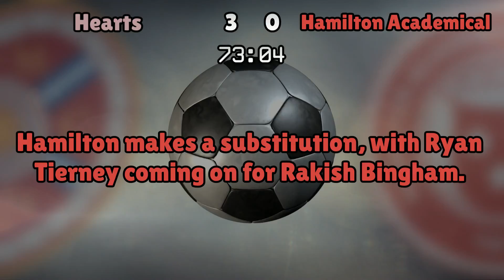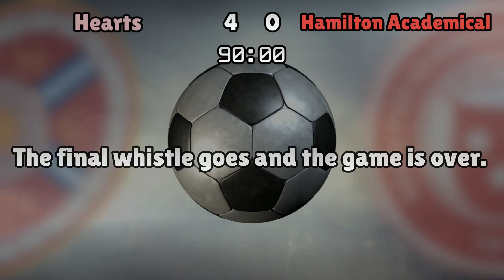Hearts v Hamilton Academical (Sat 11 March 2017 Match Summary)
Scottish Premiership

Hearts lineup:
Hamilton (1), Struna (27), Avlonitis (12), Nowak (19), Sowah (46), Tziolis (4), Walker (7), Cowie (15), Djoum (10), Nicholson (11), Goncalves (77)

Hamilton Academical lineup:
Woods (34), Skondras (3), McMann (23), Donati (21), Sarris (89), Docherty (8), Redmond (10), Crawford (11), Imrie (7), Brophy (20), Bingham (15)